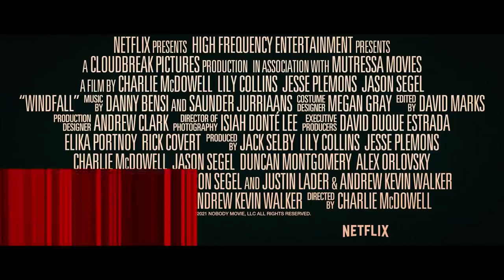WINDFALL Trailer 2022 Lily Collins Jesse Plemons Movie